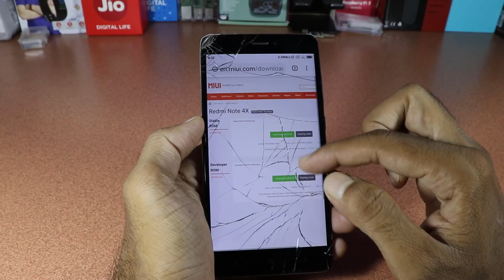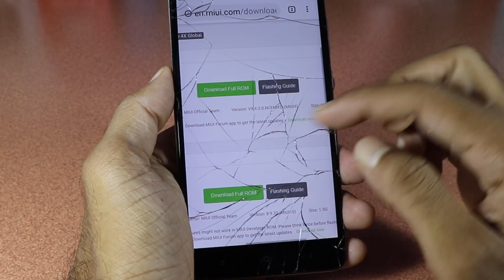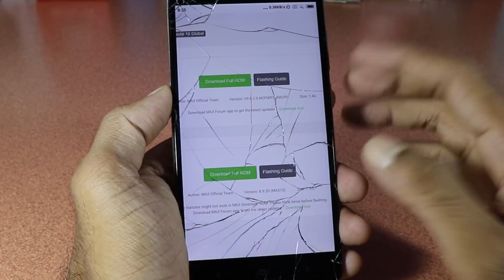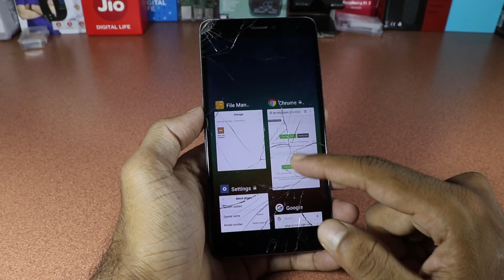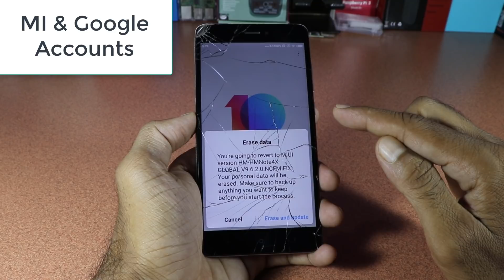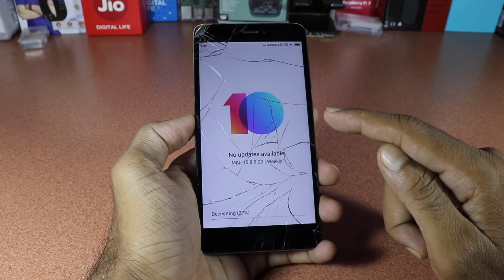Miui 10 beta to stable | downgrade miui 10 to miui 9 | miui 10 global beta to miui 10 global stable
. Ee video loni jagrattalu tips follow aithe 100% meeru miui 10 beta nunchi miui 10 stable or miui 10 9 stable ki downgrade avvocchu.

How to downgrade from miui 10 global beta to miui 10 global beta,
how to downgrade beta rom miui 10 to stable rom
downgrading from miui 10 beta to miui 9 stable
redmi note 4 beta to stable
redmi note 5 pro beta to stable
miui 10 update,miui 10,miui 10 tekpedia
tekpediatelugu
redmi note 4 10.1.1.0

redmi note 4 miui 10 global beta to global stable
redmi note 4 global beta to stable
remdi note 4 8.11.8 to stable
remdi note 4 8.11.8 to 10.1.1.0